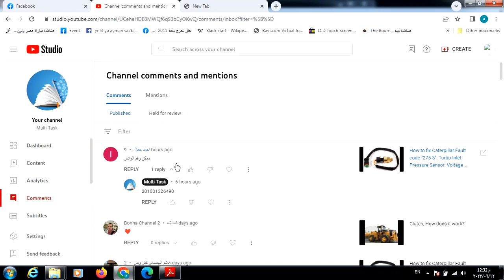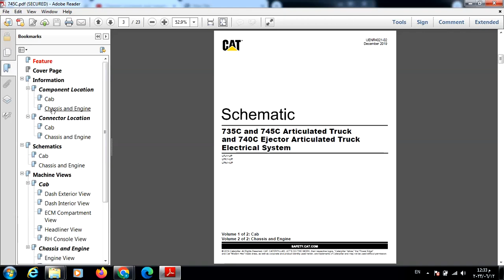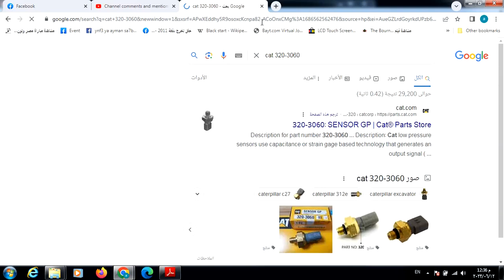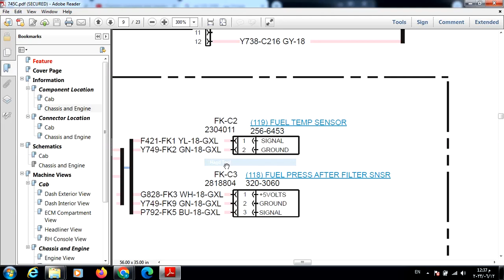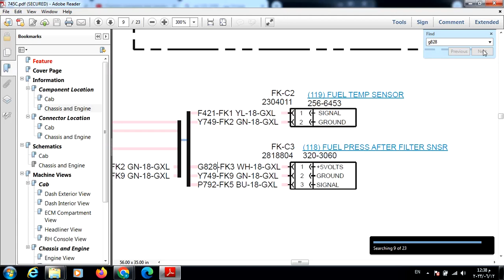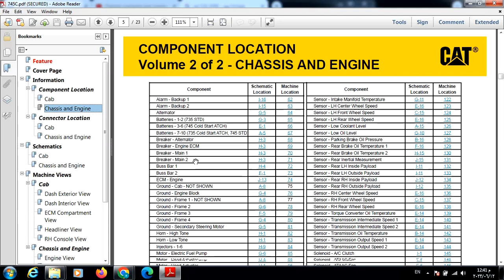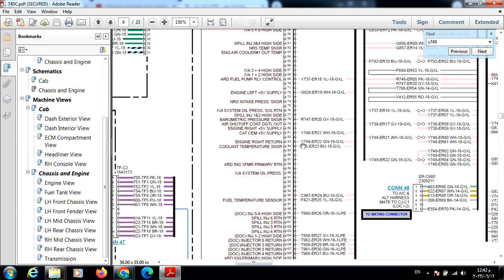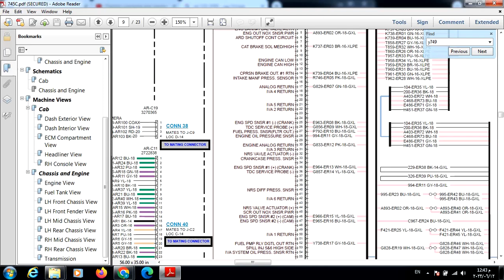كيفية قراءة مخطط الكهرباء لاي معدة كاتربلر و تتبع الاعطال بدون الSIS او ال ET - Caterpillar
في الفيديو ده حيتم شرح كيفية ضبط سرعة مروحة الرادياتير علي المعدات الكاتربلر من خلال برنامج ال اي تي و جهاز كشف الاعطال. سرعة مروحة الرادياتير مهمة حيث لا يجب ان تكون سريعة زيادة فيصبح الموتور بارد او بطيئة زيادة فيصبح الموتور ساخن caterpillar maintenance training